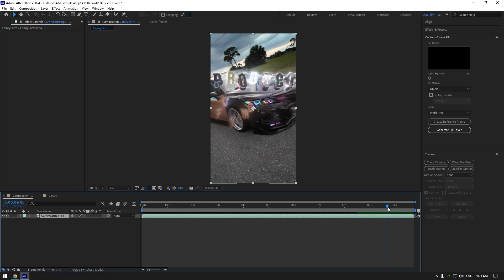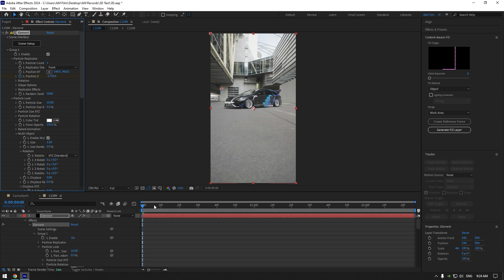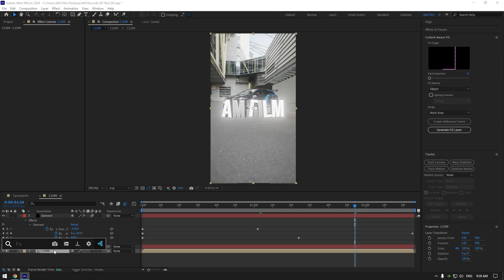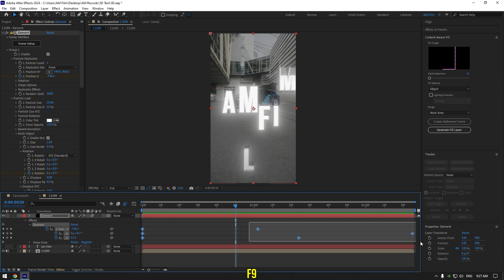Animated 3D Text in After Effects (Giving Away Plugins)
In this tutorial I will show you how to make an animated 3d text in Adobe After Effects

and save 10%

CPU: i5-12400F
GPU: GeForce RTX3050 VENTUS 8GB
RAM: Kingston FURY Beast 32GB